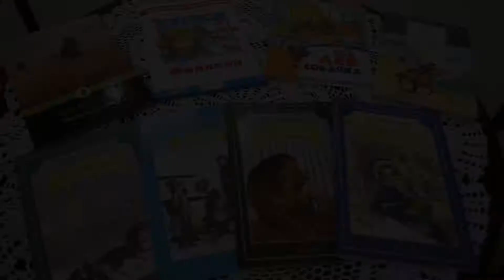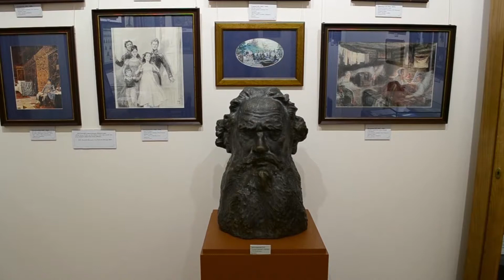Музей приглашает в сказку (интерактивное театрализованное занятие)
Культурный центр имени Л.Н. Толстого (филиал ГМТ). Ставропольский край, г. Железноводск, ул. Ленина, 7